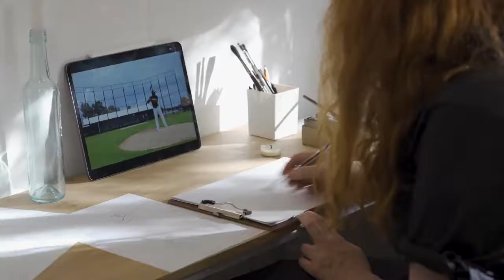Art of Reconciliation Trailer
Our Art of Reconciliation project began during Reconciliation Week, and concludes during NAIDOC Week, with the airing of the project documentary on Channel 44. Catch it at 8:30pm this Saturday 10 July or on demand through the Channel 44 website.

The Art of Reconciliation follows eight local First Nations people as they are each paired with an artist to tell their stories and experiences of reconciliation through the creation of portraits. The portraits are now on a 12-month tour of South Australian galleries.

The Art of Reconciliation was produced in collaboration with the City of PAE and City Of Charles Sturt by C44 and crewed by First Nations interns as part of the South Australian Film Corporation's First Nations Screen Strategy 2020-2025.